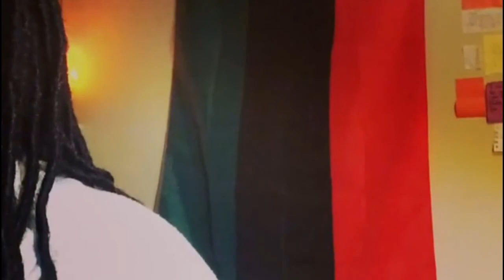Kaedi Dalley - Vocal Range (G#2-Eb5)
The highly requested bass of Citizen Queen is finally here!
18 year old Kaedi Dalley has a very deep, smooth womanly voice that immediately catches the attention of any listener. She prides herself on having a low tessitura, though still I'm not sure I'd call her a contralto tone wise, but tessitura wise she's definitely there. Her low register is developed down to Eb3/D3, and as the years have gone by she has extended her range down to G#2. Her mix and head voice don't take the spotlight away from her lows, with an average approach to both of them. She also has a great agility that I hope can only get better as her career evolves, and a defined musicianship as well. Definitely not a singer to overlook, and very nice to have a woman focused on lows, that many sopranos and mezzos tend to overlook.

About the terminology used:
The video is divided in three parts: low notes in chest voice, chest/mixed notes and upper register (head voice/falsetto/whistle). Low notes goes from highest to lowest note in the section, while chest/mix and upper register goes from lowest to highest note. Every highlighted note on screen refers to the pitch of the note sung.
Additional captions are added under the note if it's not sung on the main vocal line (aka the solo or the most prominent one on harmonies):
Background: the note is sung on a quieter track under the main vocal line.
Harmonized: the note functions as a background harmony to the main vocal line.
Octave unison: the note is sung on the same pitch as the main vocal line but in a different octave.

LOWEST NOTE:
G#2 in "Good as Hell" and "Never Enough"

HIGHEST MIXED NOTE:
C5 in "Nirvana"

HIGHEST NOTE:
Eb5 in "Redbone"
C#6* in Acapella Academy Range Showcase
(The reason why I'm not including it on her formal range it's because she didn't hit the note with a melodic purpose, unlike the other notes listed above. However, since she's hit it a handful of times, it's indeed a note in her range).

Videos/songs used in this video:
Intro: "No Tears Left to Cry" - Citizen Queen
Outro: "Lost in Japan" - Citizen Queen

citizen queen pentatonix acapella contralto kaylah sharve nina nelson hannah mrozak cora isabel

0:00 Intro
0:09 Low Chest Notes
6:22 High Chest/Mixed Notes
10:18 Upper Register
13:30 Summary and Overview